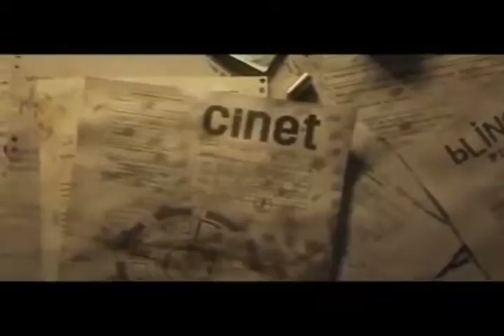Iron Sky_ Trailer Composite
Nazi invasion from outer-space.  New movie.